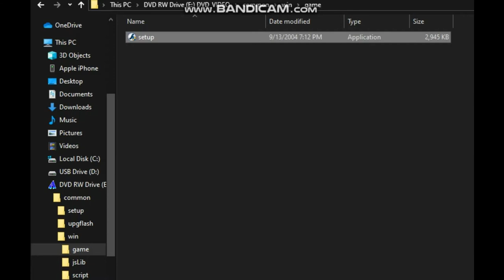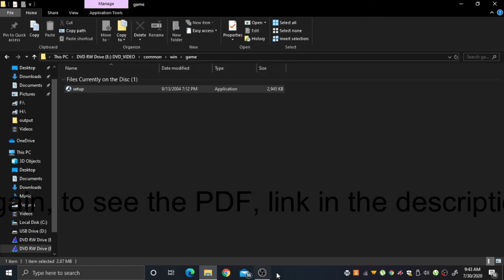Nick Recipes (from SpongeBob DVD: Sponge for Hire)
Instructions on how to get to it:
Insert the disc “Sponge for Hire” into your disk drive. Then go to (DVD_Video) then go to the file "common", then go to the file "win", then go to the file "game", then click on “setup”